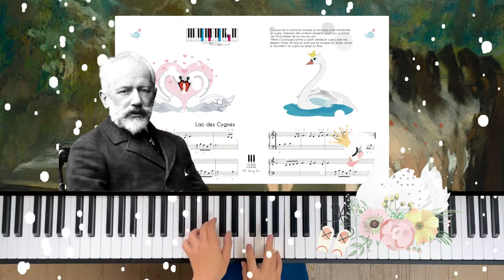Lac des Cygnes - Piano ACADEMIE